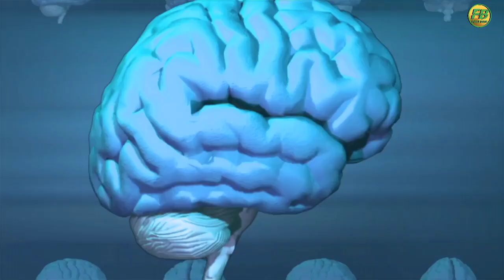शेरनी का दूध भूलकर भी मत पिना //fact video most interesting fact video//😎😎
updates😀